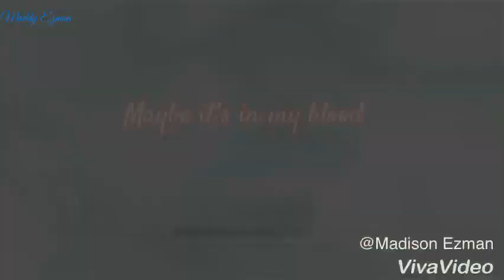“I think I’m breaking down!” ||Chat Blanc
Song: Breaking Down - I prevail
Program: VivaVideo
Time taken: 30 minutes